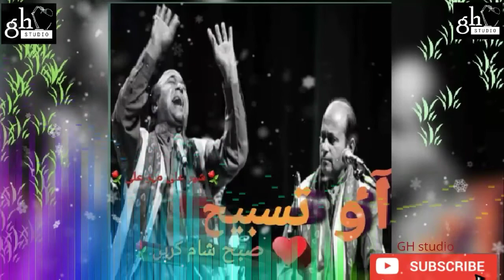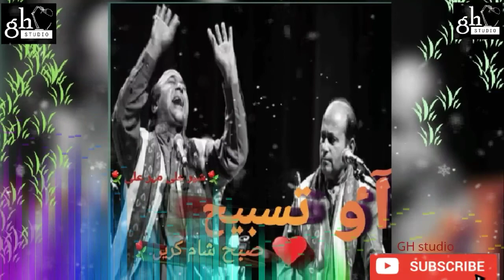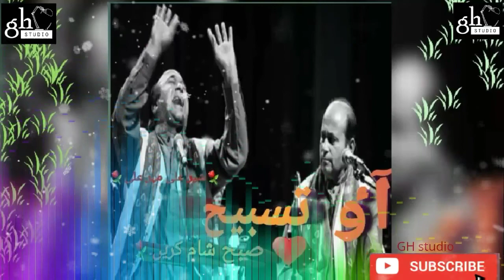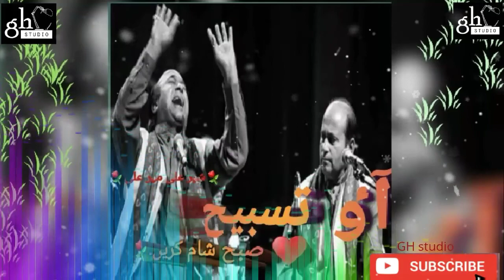Beautiful Kalam...! Aao Tasbih hee subho shaam karein...! Sher Ali Mehr Ali khan..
Beautiful Kalam...!

Aao Tasbih hee subho shaam karein...!

Sher Ali Mehr Ali khan.hope you like this video and if you like this video please don't forget to subscribe my YouTube channel and press the bell icon for latest updates on your devices...